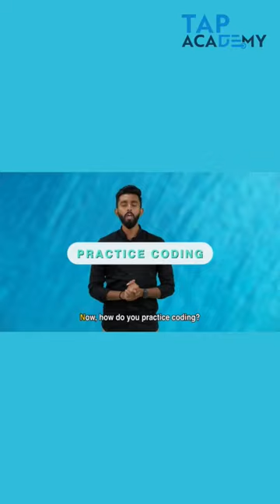How To Practice Coding? | Coding Tips For Beginners